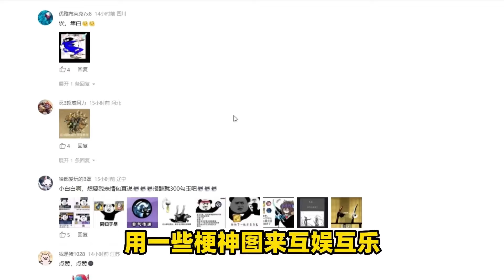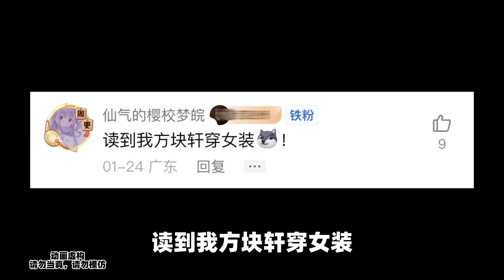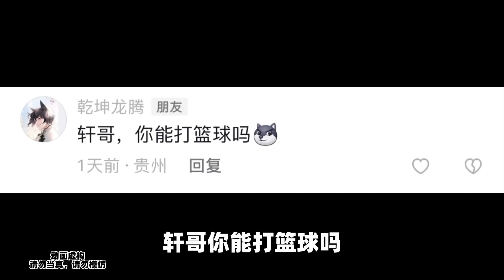Minecraft：评论区斗图！《方块轩热梗合集》【方块轩】